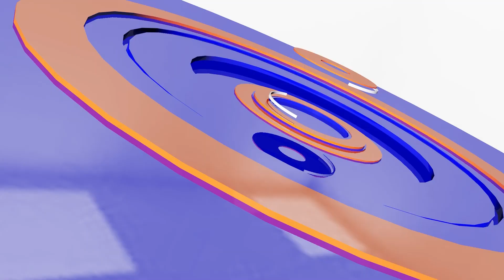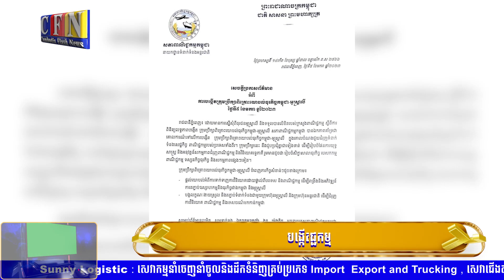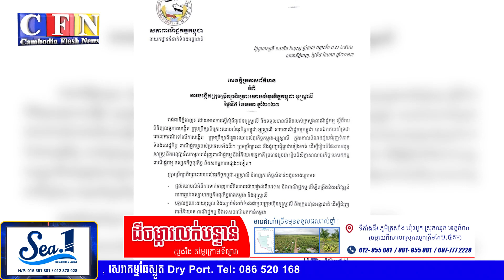ក្រសួងកសិកម្មនិងពាណិជ្ជកម្មស្វែងរកទីផ្សារសម្រាប់ផលិតផលកសិកម្ម | CFN TV (ព័ត៌មានសេដ្ឋកិច្ច) 06-1-23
ចំណងជើង៖ ព័ត៌មានសេដ្ឋកិច្ច
Cambodia Flash News (ព័ត៌មានសេដ្ឋកិច្ច) 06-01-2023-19 PM
-ក្រសួងកសិកម្មនិងពាណិជ្ជកម្មស្វែងរកទីផ្សារសម្រាប់ផលិតផលកសិកម្ម
-២០២២ កម្ពុជាទទួលចំណូលជាង១១លានដុល្លារពីការលក់បណ្ណចូលអង្គរ
- រាជរដ្ឋាភិបាលកំពុងពិនិត្យពិភាក្សាកែសម្រួលប្លង់គោលអភិវឌ្ឍន៍កោះពស់
-CDCអនុម័តគម្រោងវិនិយោគ៣ជាង១៦លានដុល្លារបង្កើតការងារជាង៤ពាន់
-បង្កើតក្រុមប្រឹក្សាពិគ្រោះយោបល់ធុរកិច្ចកម្ពុជា-អូស្ត្រាលីដើម្បីជំរុញពាណិជ្ជកម្ម